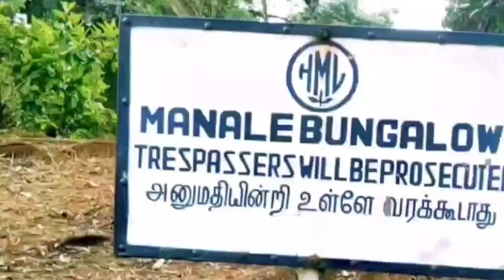മൂന്നാറിൽ തേയില വെച്ച കാലം 🔥travel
The tea has a long history. The tea is originated from china.In 18 th century china was a monopoly in tea market.China increased tea prices, si Britain planted tea in their colonies.